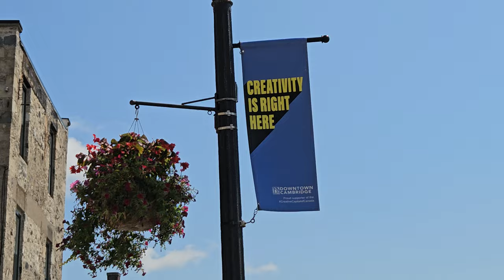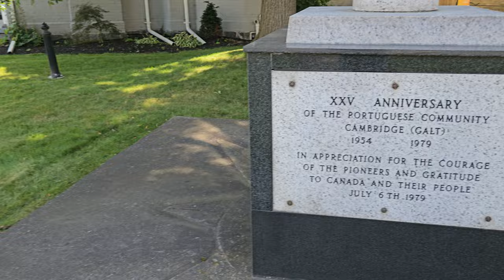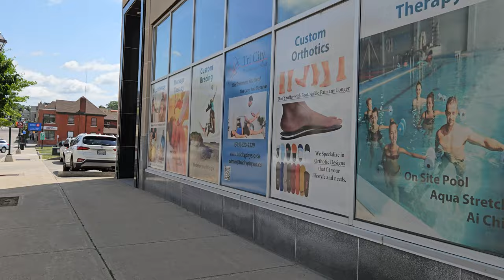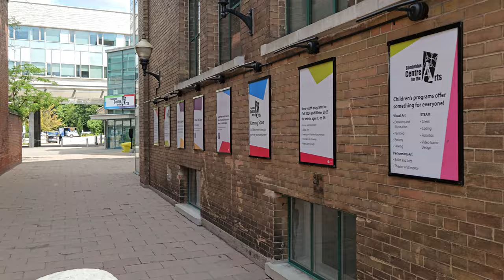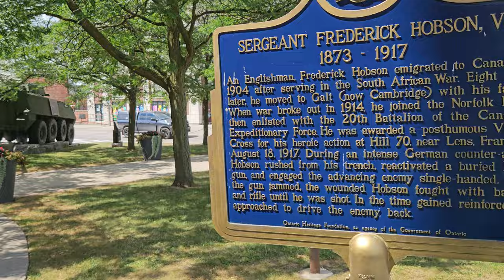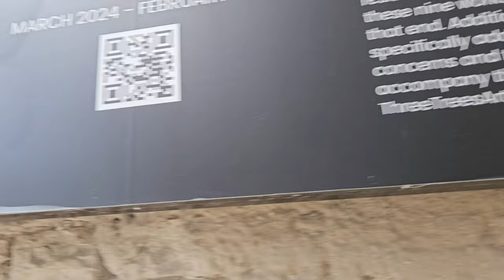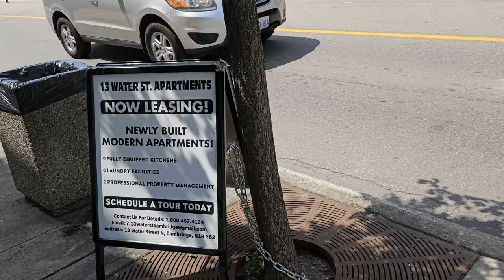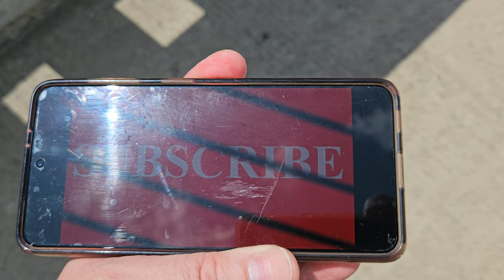Galt, Cambridge, Ontario, Canada Walking Tour - 8k Video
A walk around downtown Galt in Cambridge, Ontario, Canada. Raw, unedited footage filmed in 8k resolution.

Chapters:

0:00 - 4:10 Water Street
4:10 - 7:00 Main Street
7:00 - 11:00 Queen's Square
11:00 - 12:40 Main Street
12:40 - 13:45 Water Street
13:45 - 20:00 Dickson Street
20:00 - 22:00 Wellington Street
22:00 - 24:20 Main Street
24:20 - 26:45 Mill Street Armoury
26:45 - 28:05 Ainslie Street
28:05 - 30:35 Main Street
30:35 - 32:30 Water Street
32:30 - 41:05 Mill Race Park